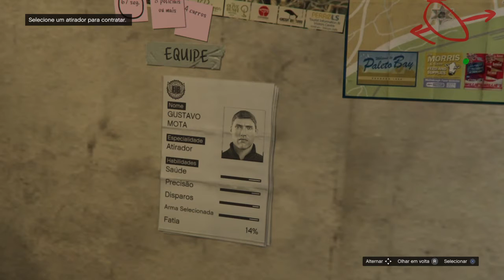Grand Theft Auto V #32- VAMOS ROUBAR PALETO BAY???????